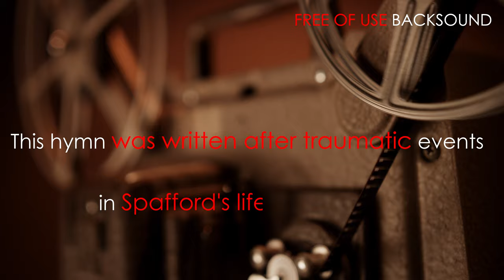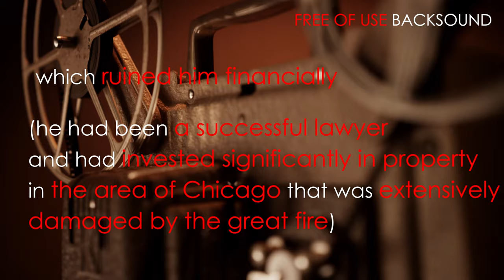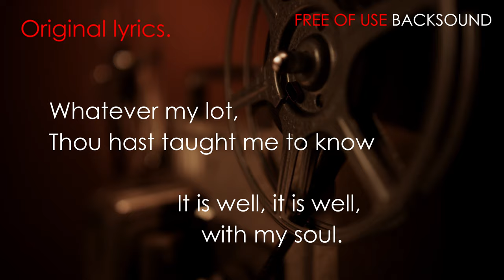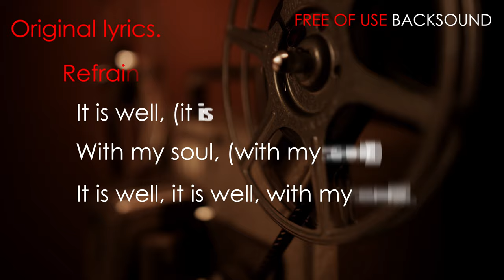It is well (Free of use Christian BackSound)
"It Is Well With My Soul" is a hymn penned by hymnist Horatio Spafford and composed by Philip Bliss. First published in Gospel Songs No. 2 by Ira Sankey and Bliss (1876), it is possibly the most influential and enduring in the Bliss repertoire and is often taken as a choral model, appearing in hymnals of a wide variety of Christian fellowships.
This hymn was written after traumatic events in Spafford's life. The first two were the death of his four-year-old son and the Great Chicago Fire of 1871, which ruined him financially (he had been a successful lawyer and had invested significantly in property in the area of Chicago that was extensively damaged by the great fire).His business interests were further hit by the economic downturn of 1873, at which time he had planned to travel to Europe with his family on the SS Ville du Havre. In a late change of plan, he sent the family ahead while he was delayed on business concerning zoning problems following the Great Chicago Fire. While crossing the Atlantic Ocean, the ship sank rapidly after a collision with a sea vessel, the Loch Earn, and all four of Spafford's daughters died. His wife Anna survived and sent him the now famous telegram, "Saved alone …". Shortly afterwards, as Spafford traveled to meet his grieving wife, he was inspired to write these words as his ship passed near where his daughters had died. Bliss called his tune Ville du Havre, from the name of the stricken vessel.